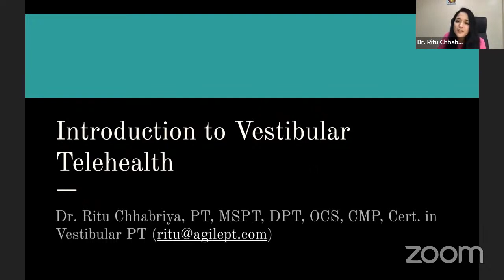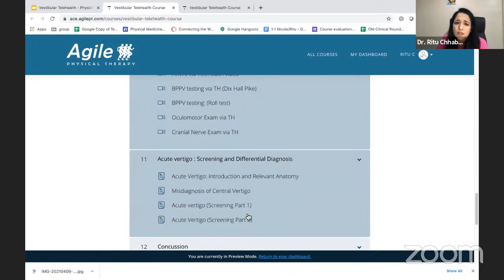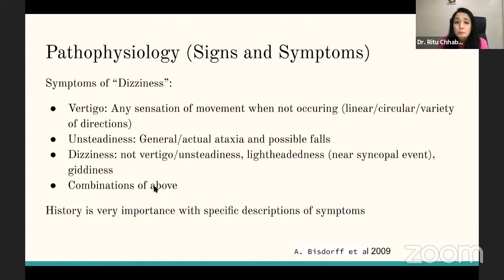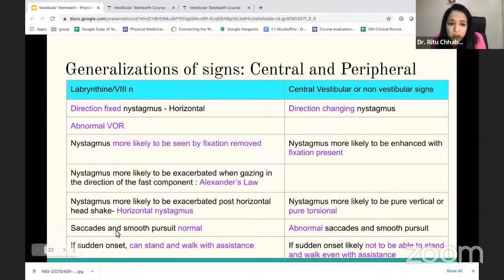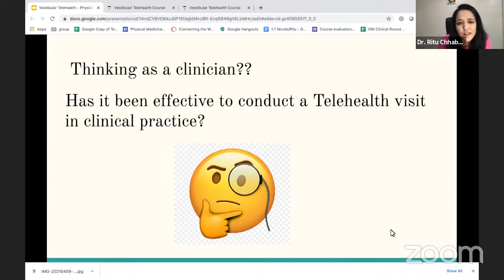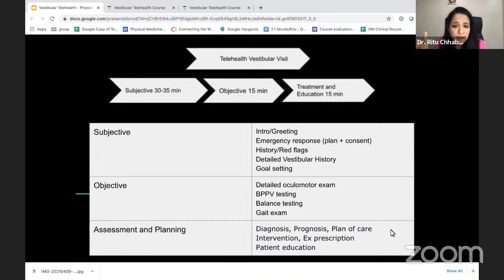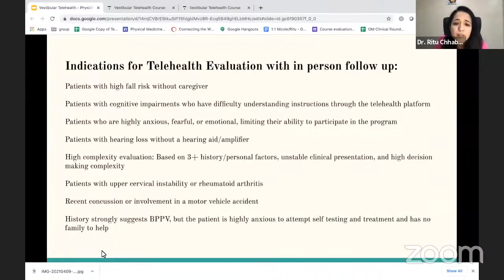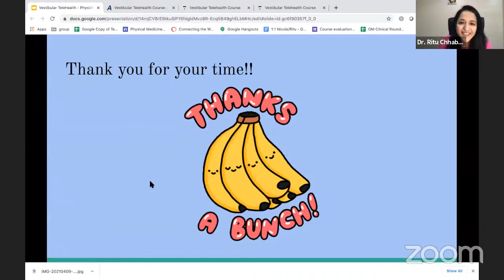Introduction to Vestibular Telehealth by Dr. Ritu Chhabriya (PT)